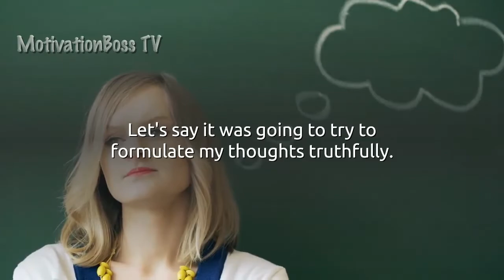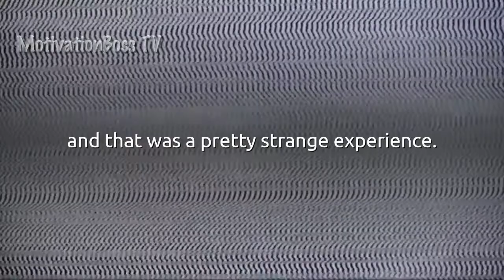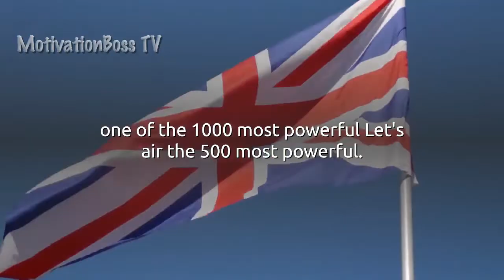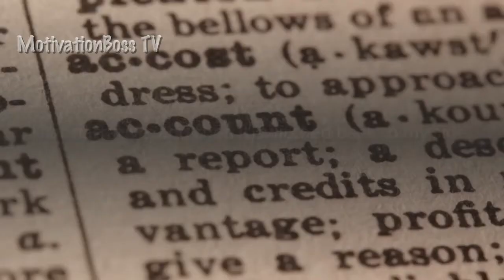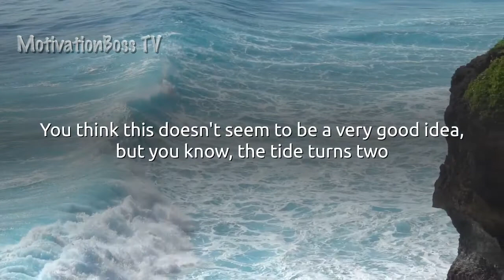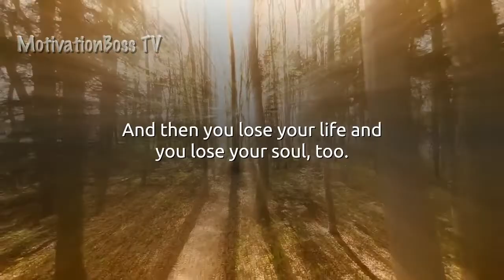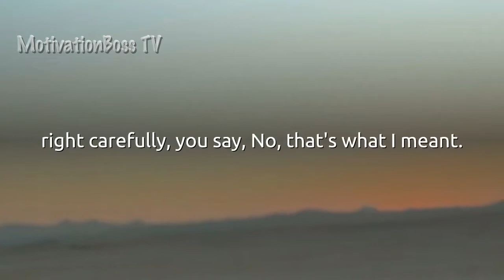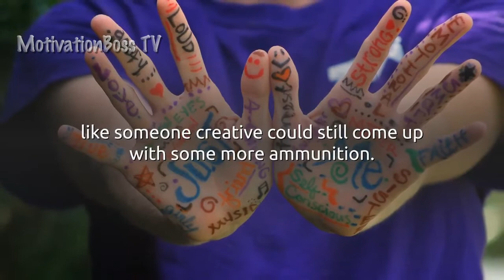Jordan Peterson - Best Life Advice - Word To The Wise - 2020 Motivational Video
***CREDIT***
👉 Dr. Jordan Peterson

In this video, Jordan Peterson debates ways to deal with the haters and the trolls in this beautiful fast paced social media world of ours. We've all found ourselves in conversation and felt attacked like we started off talking about one thing and then the other person twisted our words and before we knew it, we lost our cool, lost respect in their eyes, and have been portrayed any way they wish in the public's eyes. Jordan Peterson gives his word to the wise for personal growth and personal development  on how he personally deals with these types and that honesty is always the best policy.

MotivationBoss TV Book Recommendations:
1. 12 Rules for Life: An Antidote to Chaos by Jordan Peterson
2. Maps of Meaning: The Architecture of Belief by Jordan Peterson
3. The Gulag Archipelago by Aleksandr Solzhenitsyn
4. Psycho-Cybernetics by Maxwell Maltz
5. Man's Search for Meaning by Viktor Frankl

👉Are you a fan of Dr. Jordan Peterson?🔥Check out more HOT vids!🔥

🎥Video footage: all video footage used is either licensed through either CC-BY, Content Samurai or from Videoblocks.

Im a video editor who's passionate about creating short form educational and motivational videos with the purpose of helping people overcome their biggest obstacles in life.